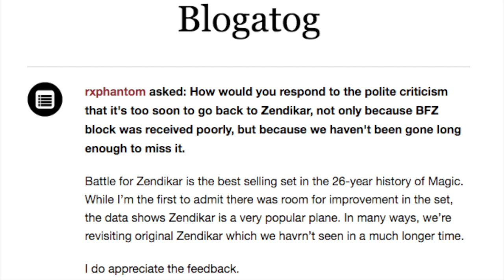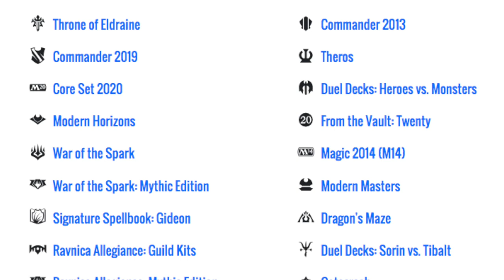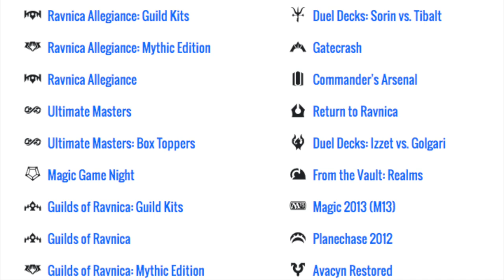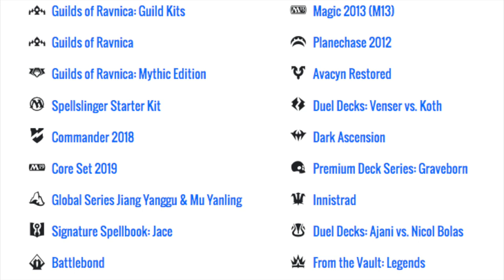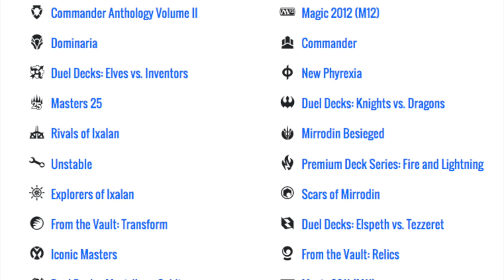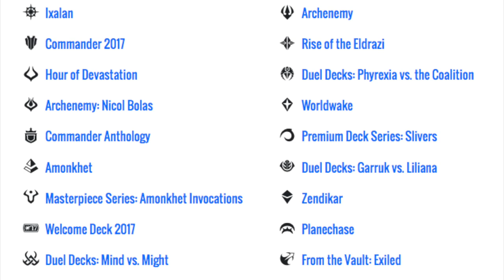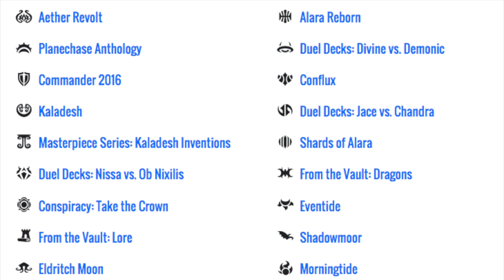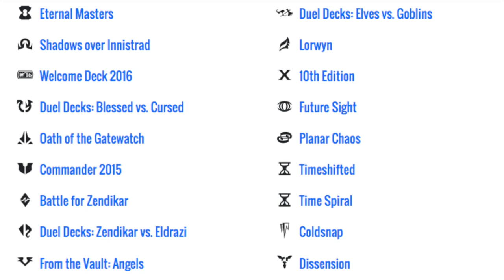My Magic the Gathering Store Goes Out of Business & I Lose Some Money